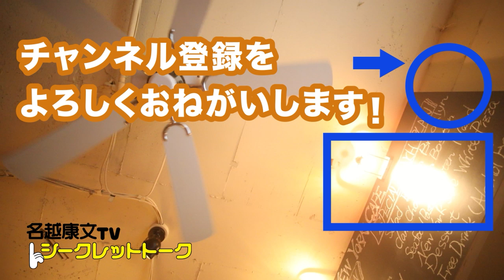#0199 欲は捨てるのではなく広げるもの！ beyond the small family！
「名越康文TVシークレットトーク」会員は、公開終了後もこの動画をご覧いただけます！

#0000 はシークレットトーク内の通し番号です。 youtube公開動画の通し番号ではありません。

‹スタッフ・アルバイト募集中！›
名越康文TVシークレットトークでは、動画撮影・編集スタッフを募集しています。